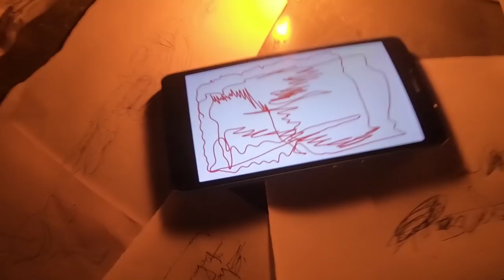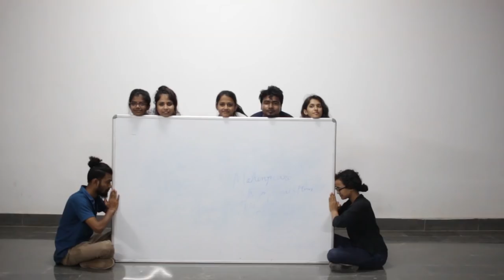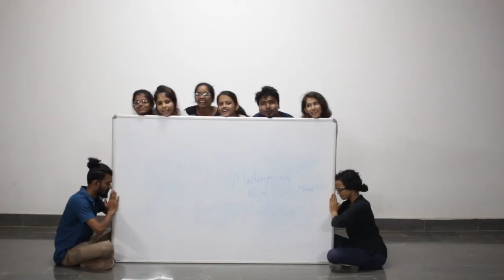Sound Art Hyderabad - August 2018